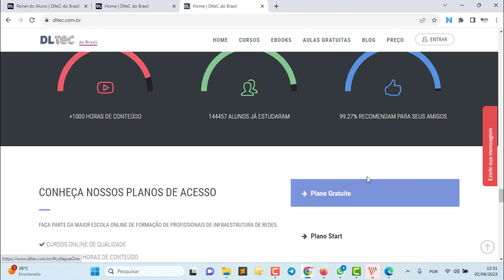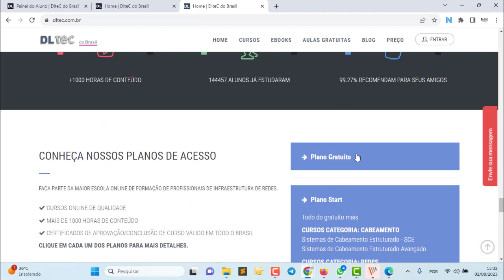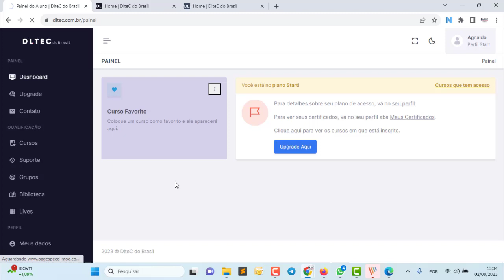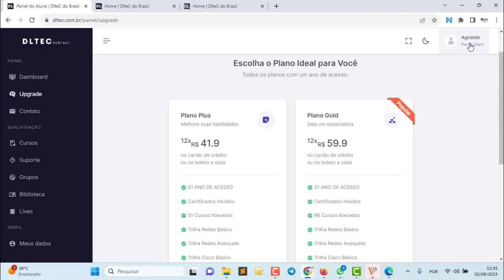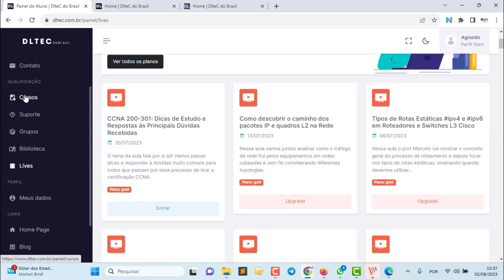DLTEC do Brasil: Planos e Upgrades